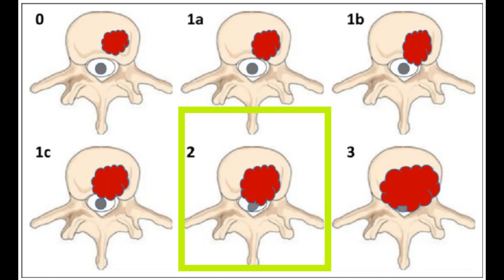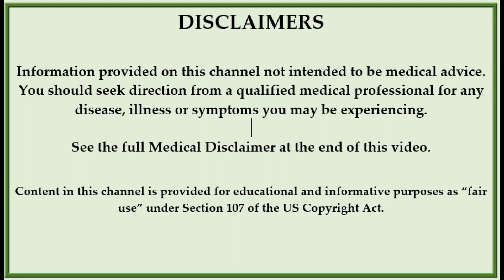Leptomeningeal Disease (LMD): Cancer Progression in Cerebral Spinal Fluid (CSF) w/MRI images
We are working to document our journey with Leptomeningeal disease (LMD) to support those with LMD, bring to light this every growing cancer complication and so others realize there is hope.

Cancer Sucks
Melanoma is not (just) skin cancer

Leptomeningeal Disease, LMD, Leptomeningeal Carcinomatosis, Cancer, Brain mets, Rare cancer